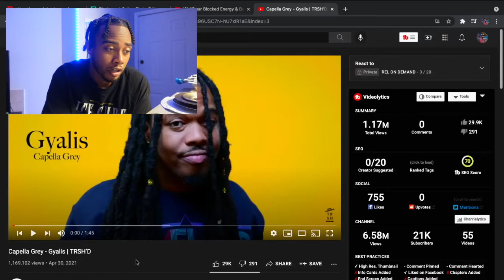NEW YORKER REACTS TO Capella Grey - Gyalis | TRSH’D! THIS THE SONG OF THE SUMMER!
I hope you all enjoyed today's video. Feel free to drop video suggestions in the comments below! Feel free to DM me with video submissions or any other message you may have! Lets gooooooo!